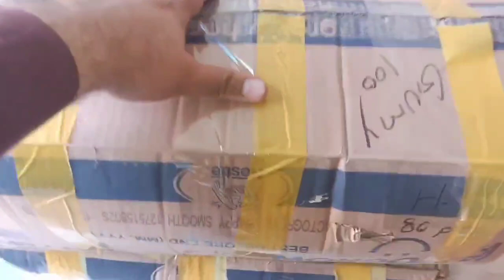امپورٹڈ ہینڈفری JVC ORIGINAL بہترین ساونڈ Imported JVC Rs 140 minimum order 100 PCs 03132384654